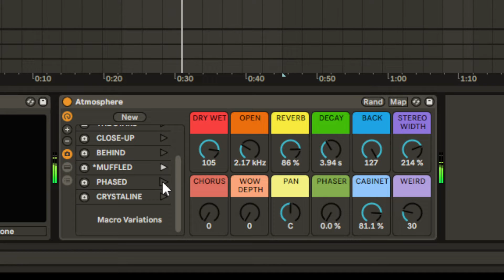V1EREKS ATMOSPHERE AUDIO EFFECT RACK